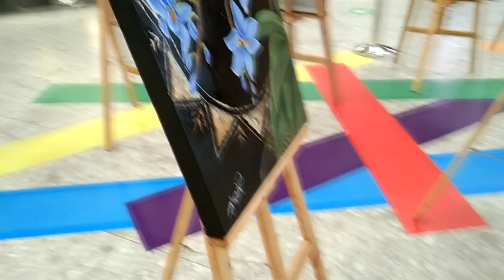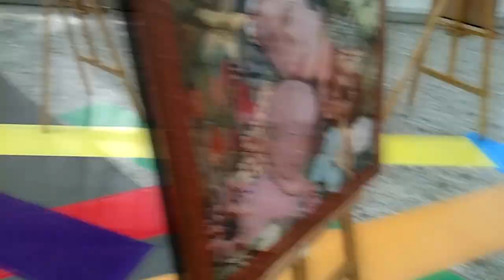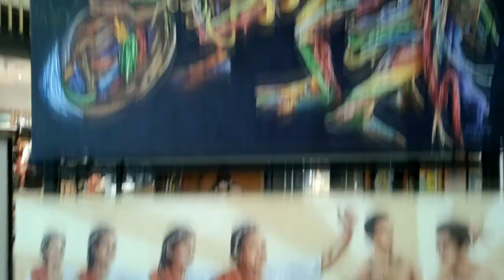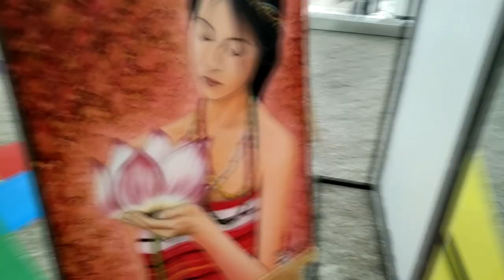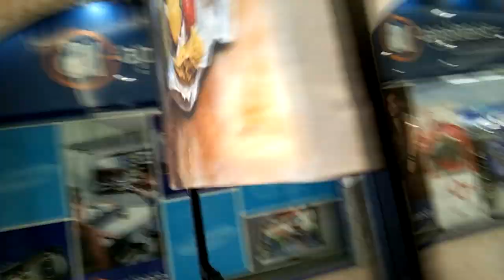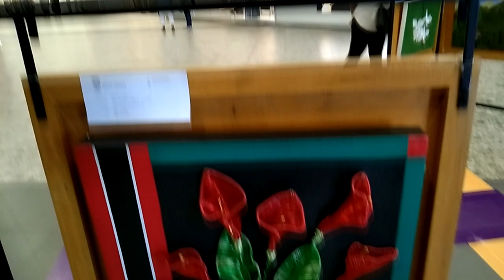Panagbenga2021 Presents Paintings@SM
Flower Festival) is a month-long annual flower occasion occurring in Baguio. The term is of Kankanaey origin, meaning "season of blooming". The festival, held in February, was created as a tribute to the city's flowers and as a way to rise up from the devastation of the 1990 Luzon earthquake. wikipedia
Due to pandemic, the organizers did not pursue this festival just like before but the celebration and designed is in the context of following the prescribed protocols.